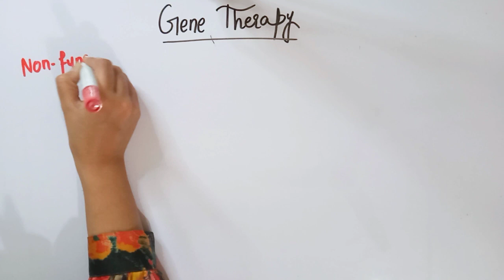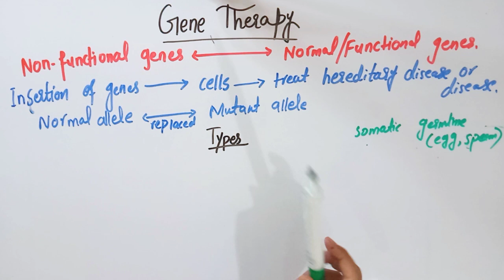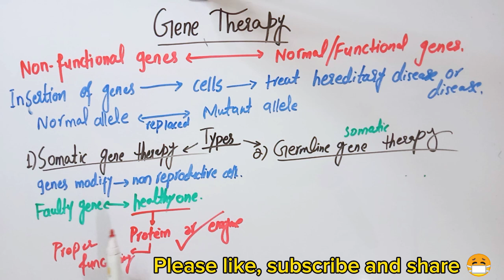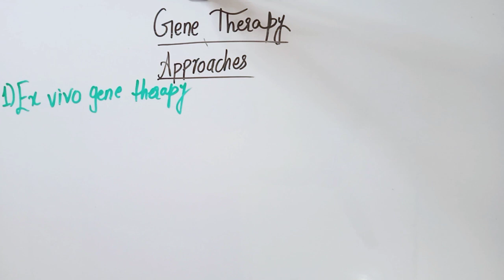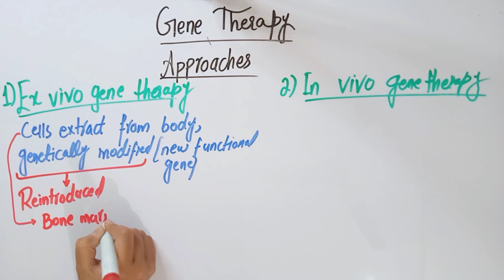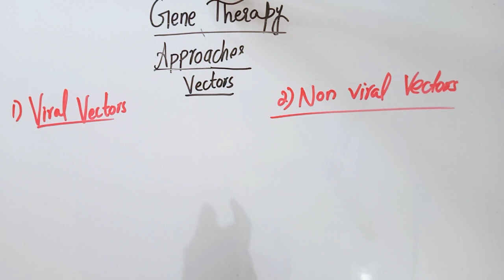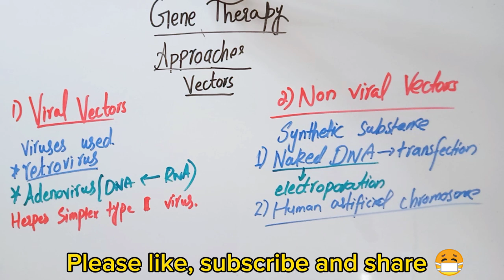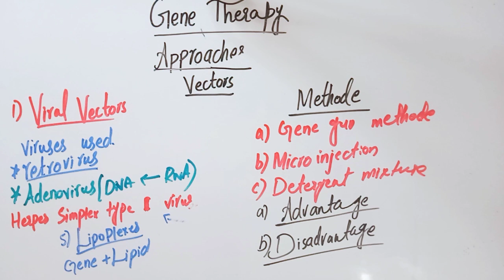Gene therapy|Ex vivo and in vivo gene therapy|Approaches.